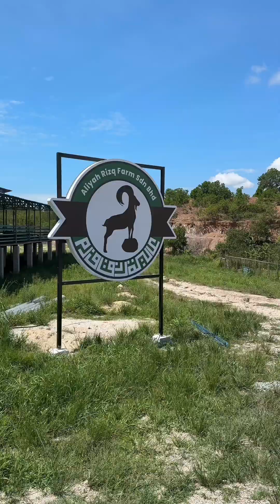Amazing Farm Life! How much to maintain a HORSE? American Silky Chickens are so ADORABLE!😍😍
Visited my horse at @aliyahrizafarm
Ashraf gave me a tour of the farm, sharing his vision and the ins and outs of running it. It was very eye-opening and educational!